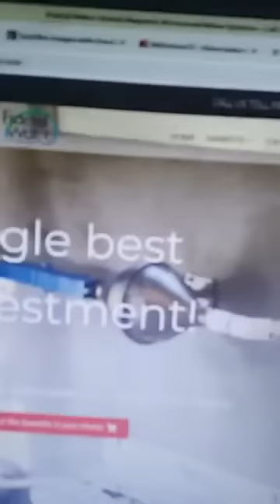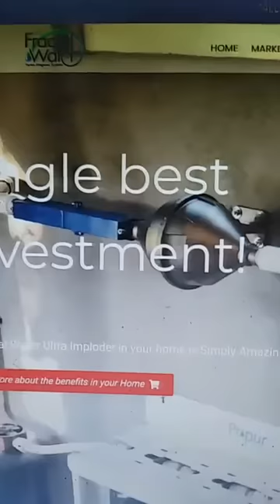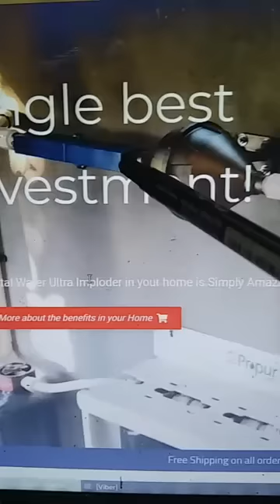Živ Čovek Miran Rubin - JAVLJANJE UŽIVO NA TEMU - VODA (II DEO)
Živ Čovek Miran Rubin - JAVLJANJE UŽIVO - sreda, 17.avg. 2022. u 15:10h
Brata Mirana Rubina možete pratiti na njegovom VK profilu